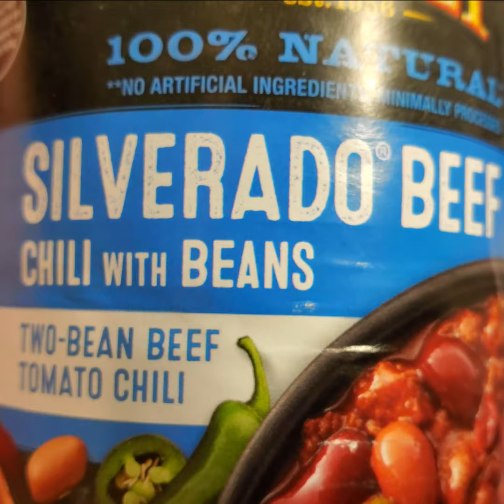eat Stagg Chili with Mini Cheese Nips in Hotdog Bun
I eat canned chili with Mini Cheese Nips crackers in toasted hot dog buns.

Mini Cheese Nips crackers

Stagg Silverado Beef Chili with Beans it's loaded with juicy meat, plump beans, red ripe tomatoes, green and red bell peppers, and a signature blend of spices.
Nabisco Cheese Nips Crackers cheddar cheese, baked bite-size, crispy cheesy snack crackers.